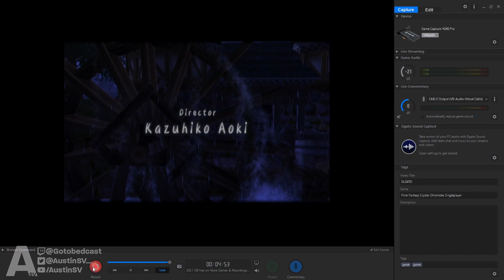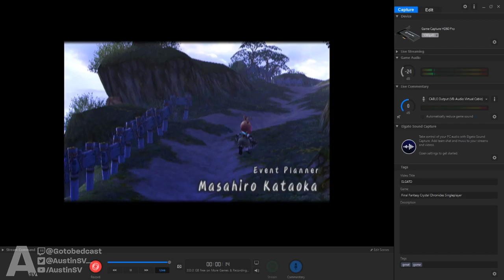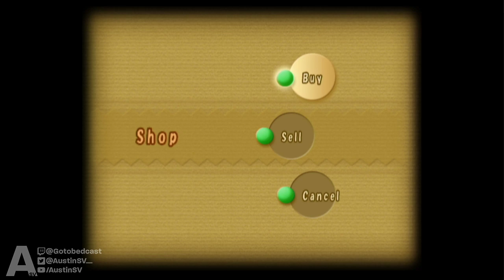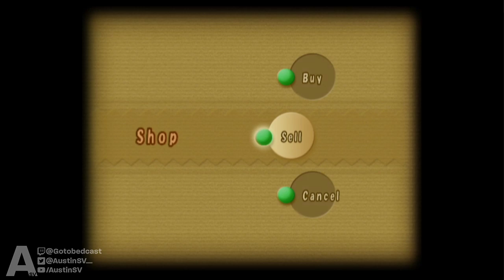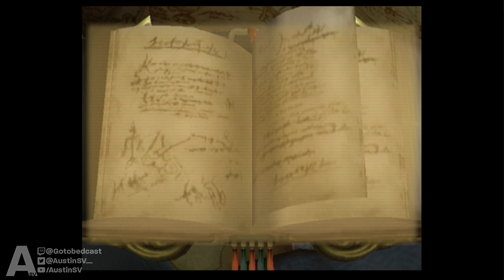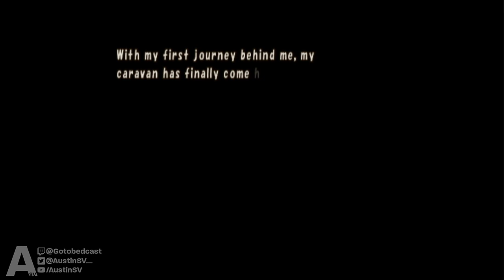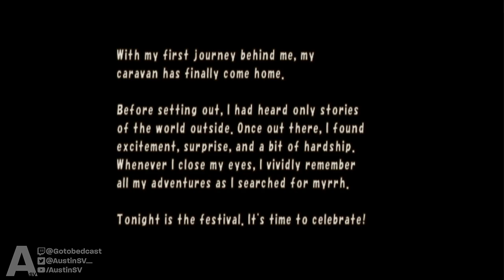Recording Session: Final Fantasy Cyrstal Chronicles (Original, Singleplayer)